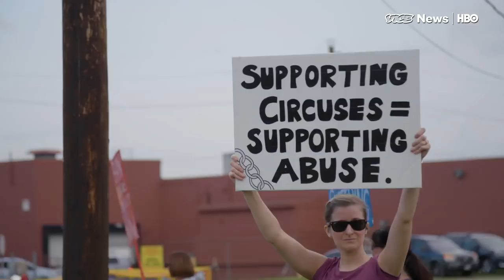A Ringling Bros. Relative is Keeping the American Circus Alive (HBO)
Ringling Bros. and Barnum & Bailey ended its 146-year run this month, with a final show at the Nassau Coliseium in NY. But is this the end of the American circus as we know it?

VICE News Tonight visits the Kelly Miller Circus, run by the nephew of the Ringling Bros.

Watch VICE News Tonight Mondays through Thursdays at 7:30 PM ET on HBO.